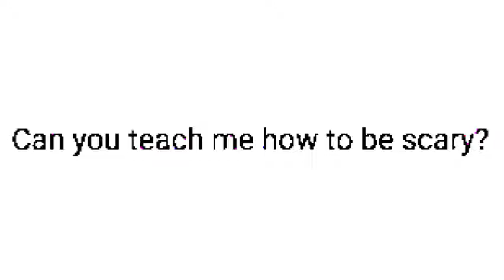HOW TO BE SCARY XD